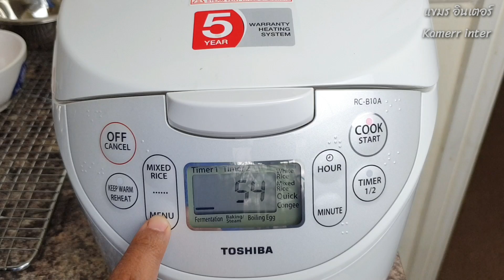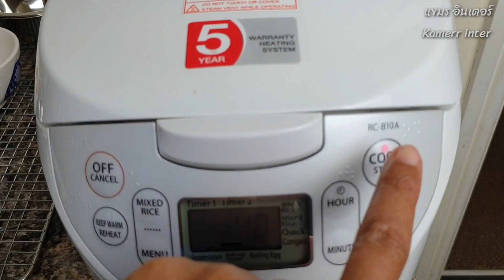เค้กหม้อหุงข้าว เค้กใบเตยมะพร้าวอ่อนครีมสด เค้กไม่อบ EP.310/Rice cooker cake | แขมรอินเตอร์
เค้กหม้อหุงข้าวใบเตยมะพร้าวอ่อน เค้กใบเตยมะพร้าวอ่อน ครีมสด เค้กไม่ง้อเตาอบ Rice cooker cake จัดให้แล้วน๊าสำหรับเมนูที่ไม่ง้อเตาอบ อย่าลืม!! แวะส่งการบ้านกันได้ที่ FB Page : แขมร อินเตอร์

FP : Kamerr inter แขมร อินเตอร์
IG : Kamerr inter แขมร อินเตอร์
แวะส่งเมนูอาหารได้ที่เพจ : แขมร อินเตอร์ Kamerr inter
เพื่อนๆ มือใหม่ที่สนใจทำยูทูปเพื่อสร้างรายได้
อินบ็อกซ์ได้ที่ FB : Nath Nahmor

ขอบคุณทุกท่านที่แวะมาเยี่ยมแขมรเด้อค่า
ฝากกดไลค์ กดแชร์ กดติดตาม และกดกระดิ่ง เพื่อไม่ให้พลาดคลิปใหม่ๆ ค่า